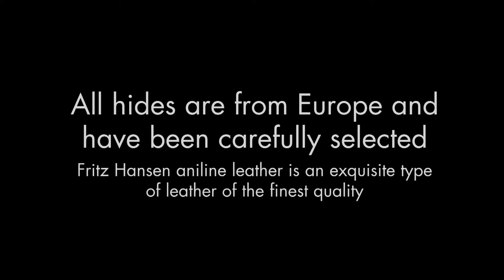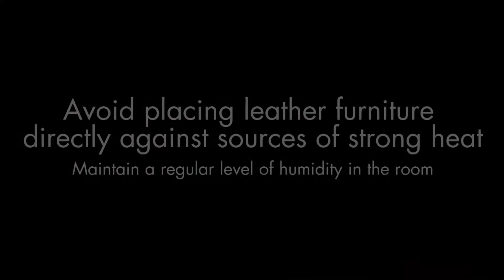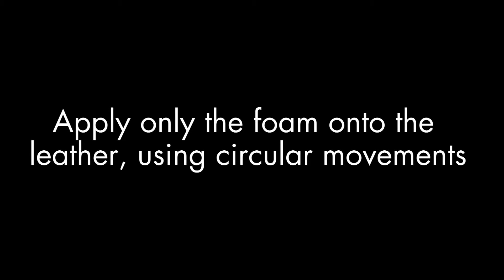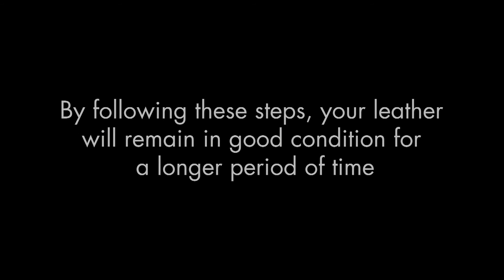Fritz Hansen | Republic of Fritz Hansen™ - Anleitung zur Lederpflege | smow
Eine Pflegeanleitung für Leder Möbel von Fritz Hansen, wie beispielsweise den Fritz Hansen Egg Chair